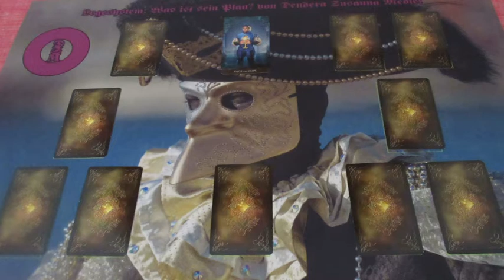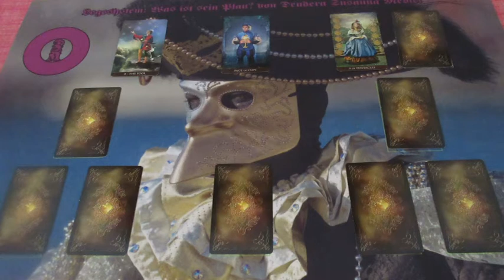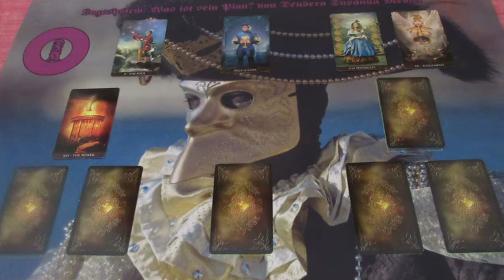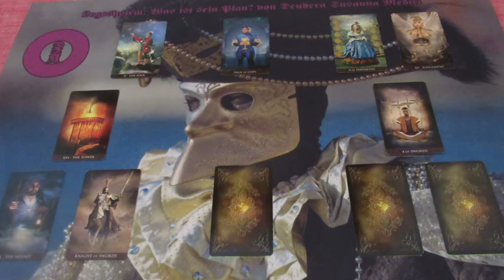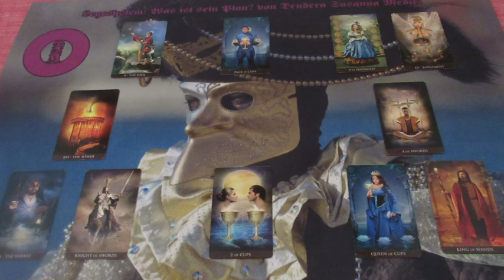BLITZBERATUNG: Was ist sein Plan?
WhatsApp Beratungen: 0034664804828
Bankverbindung: Banco Sabadell
Bild: shutterstock/Oksana Alexeeva/klyaksun